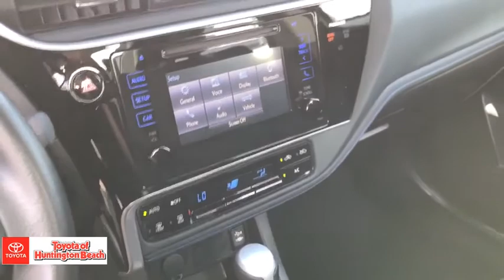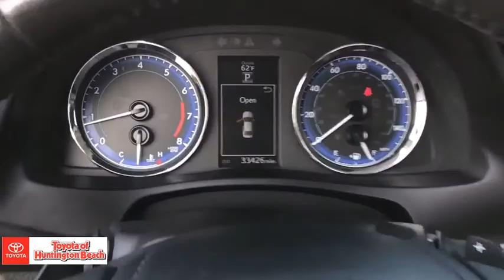2017 Toyota Corolla Westminster, Costa Mesa, Garden Grove, Long Beach, Huntington Beach, CA 00285778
Black Sand Pearl Used 2017 Toyota Corolla available in Huntington Beach, California at Toyota of Huntington Beach. Servicing the Costa Mesa, Garden Grove, Long Beach, Huntington Beach, CA area.

ONLY 1 PREVIOUS OWNER. SPORTY SE PACKAGE. GREAT GAS MILEAGE AND FUN TO DRIVE. VERY CLEAN. SAVE THOUSANDS BUYING PRE OWNED VS NEW. COME TAKE FOR A SPIN. Good tires and brakes. Engine and transmission run smooth. Damage free. Immaculate inside and out. FREE CARFAX! We have great interest rate and financing for ALL credit situations.Recent Arrival!Toyota Certified Used Vehicles Details:* Powertrain Limited Warranty: 84 Month/100,000 Mile (whichever comes first) from TCUV purchase date* Vehicle History* Transferable Warranty* 160 Point Inspection* Warranty Deductible: $50* Roadside Assistance* Limited Comprehensive Warranty: 12 Month/12,000 Mile (whichever comes first) from certified purchase date. Roadside Assistance for 1 YearAwards:* 2017 KBB.com 5-Year Cost to Own Awards * 2017 KBB.com 10 Best Sedans Under $25,000 * 2017 KBB.com 10 Most Awarded Brands * 2017 KBB.com Best Resale Value AwardsWHY BUY at the BEACH? Our customers are our most valuable asset. If you are already a customer, welcome back. If you are new to Toyota of Huntington Beach, we would like to convince you to join the ranks of satisfied Toyota of Huntington Beach customers. Financing for all situations. Great rates available. GREAT rates for good credit. Financing for ALL credit situations. BK ok. Low score OK. (See dealer for details.) Se Hablamos Espanol. Marticular OK.